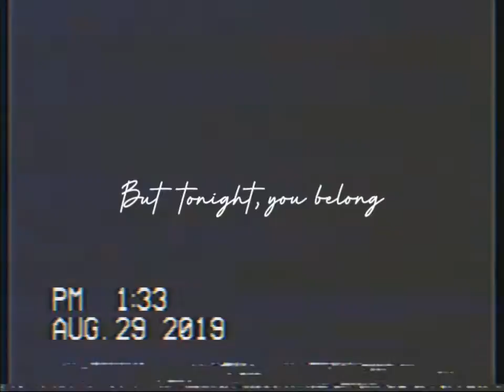Tonight you belong to me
english assignment xii-6